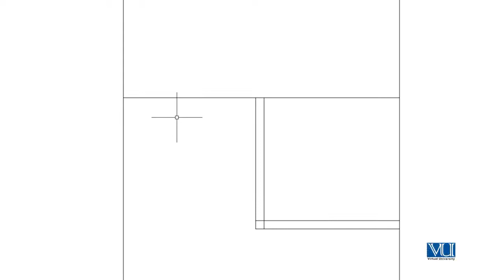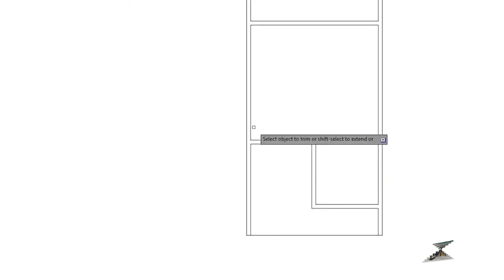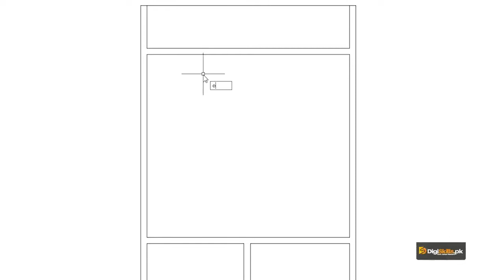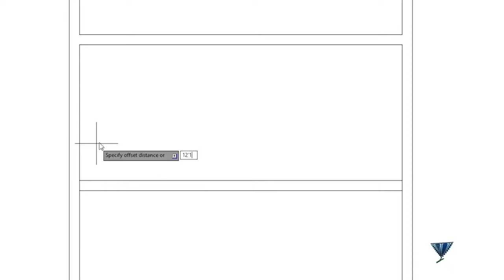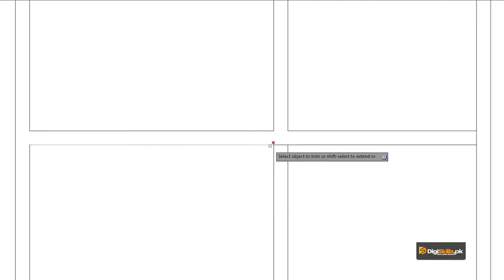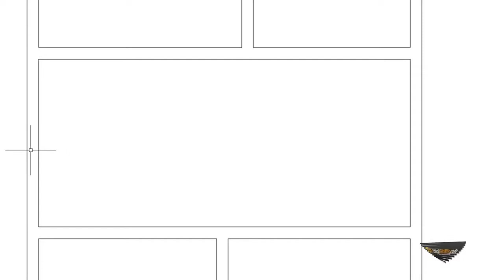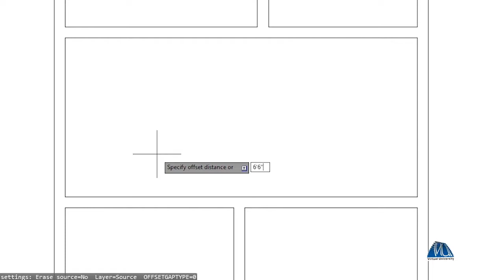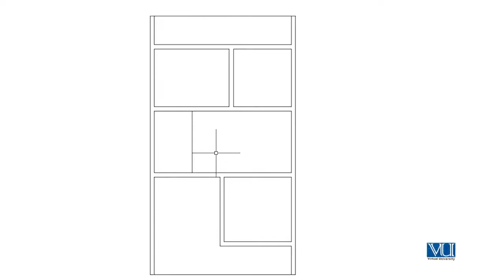AutoCAD in Urdu Hindi by Digi Skills | Designing of Ground Floor Plan Part 02